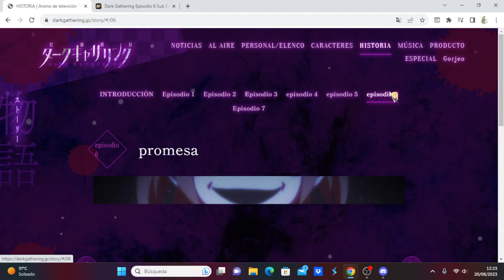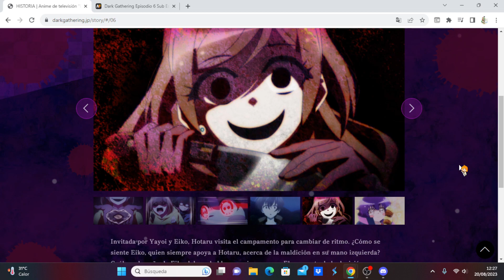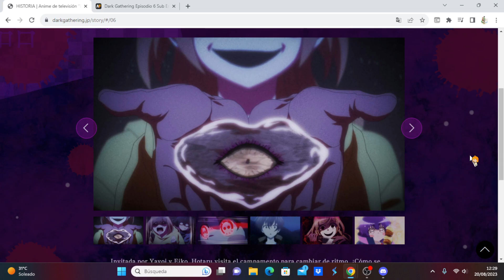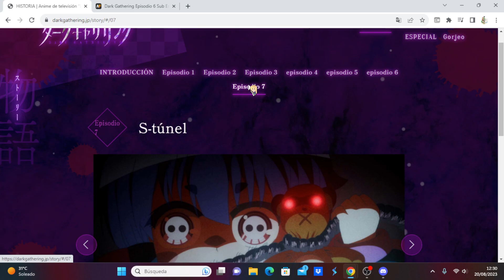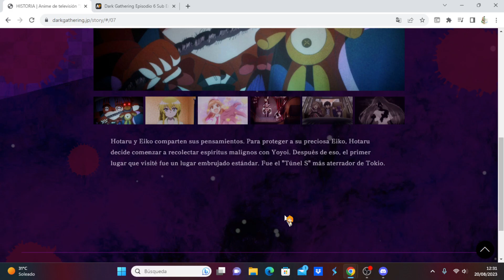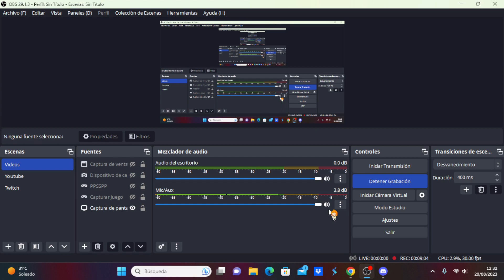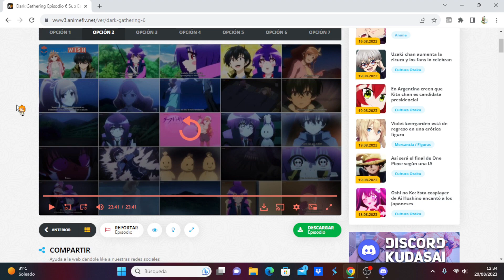Dark Gathering comentando avance del capítulo 7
Anime Opening and Ending: Dark Gathering